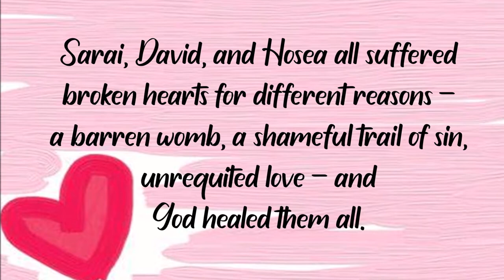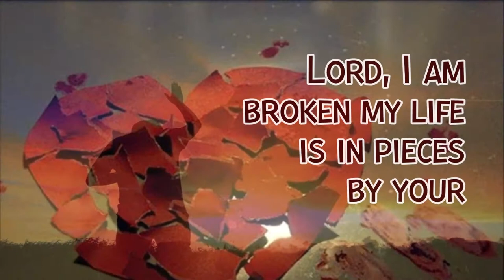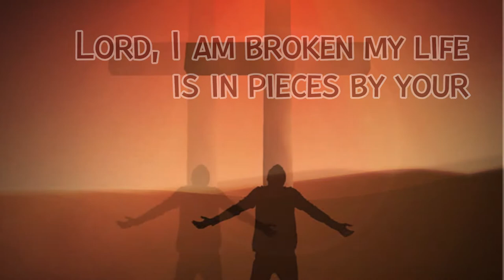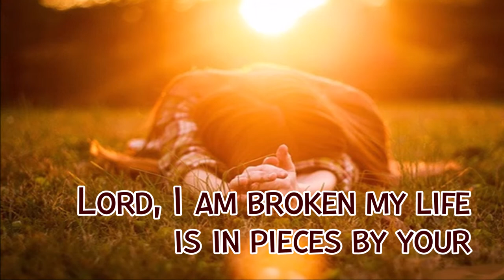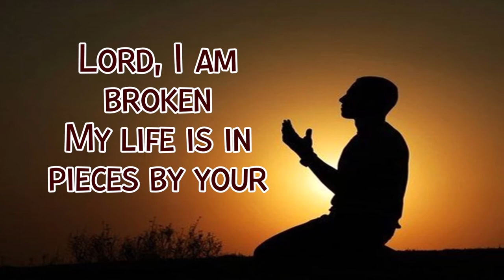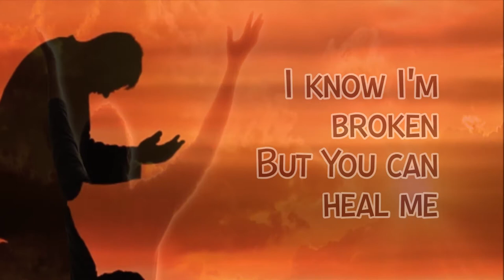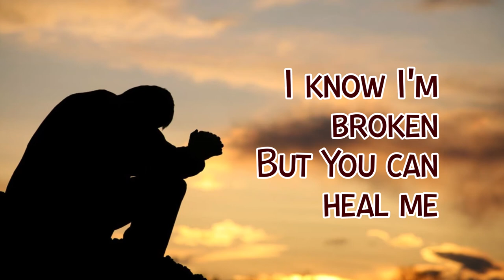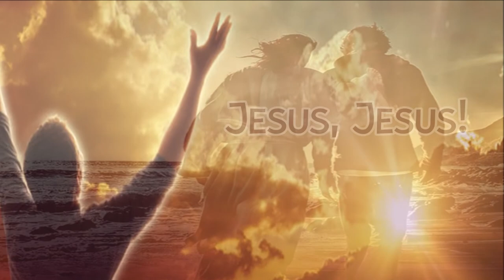BROKEN / DON'T PASS ME w/ LYRICS BY: INDIANA BIBLE COLLEGE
The only one who can make us whole is JESUS! No one else, no not any.

GLORY TO JESUS! May the Lord will visit you today.
This channel is not just being a source of entertainment but merely a source of hope,  comfort, encouragement, and restoration of faith. And this is what this channel makes unique because each lyric video is heartily made, designed, and dedicated to those who need God’s gentle touch and be reminded how great is our GOD. The creators’ heart desires that anyone who will sincerely watch all the videos on this channel will be blessed.